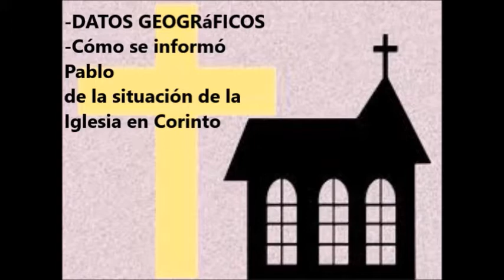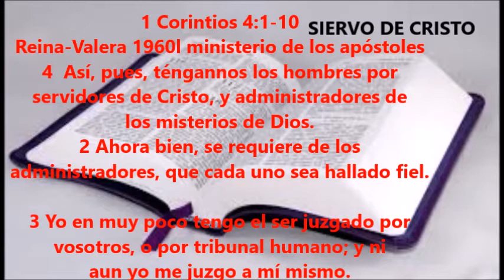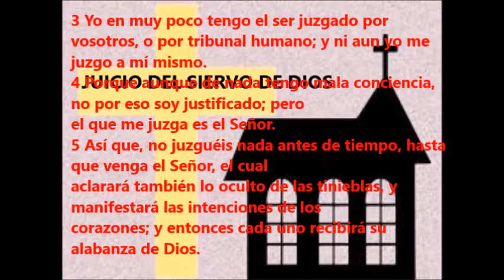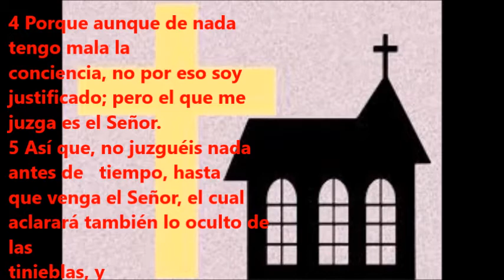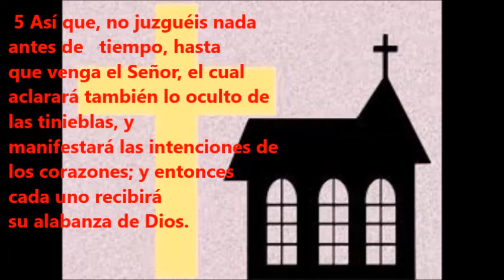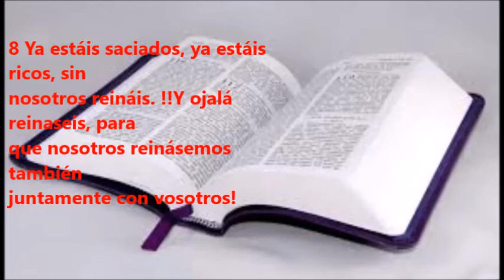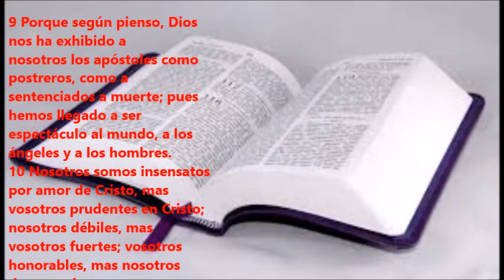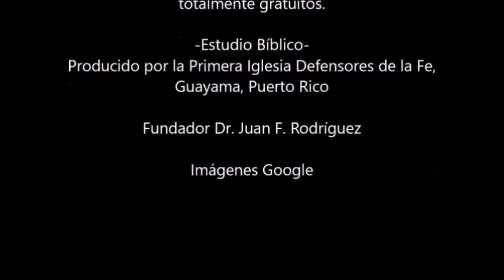LOS ADMINISTRADORES-estudio bíblico- Rev. A. Sénquiz Ortiz-Defensores de la Fe , Guayama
Presentación del Tema/ Himno/ejecución al piano
totalmente gratuitos.

Imágenes Google